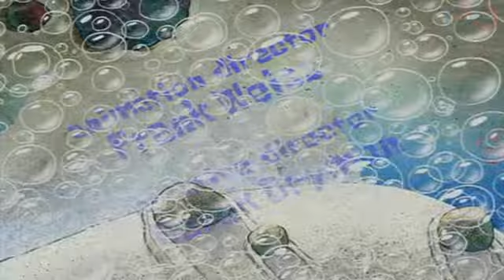Spongebob Squarepants: Aw I'm Dead Again